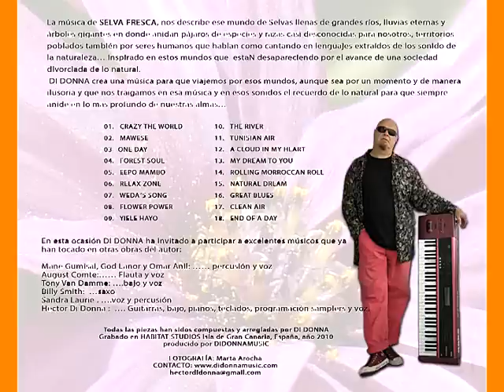" RELAX ZONE " music by Di Donna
is a song with Jazz, Blues, Electronic & Fusion,  New Age music elements..., from the Album SELVA FRESCA ...
inspired on the natural elements of the Forest... Jungle, Mountains, Deserts, Rivers, Oceans...